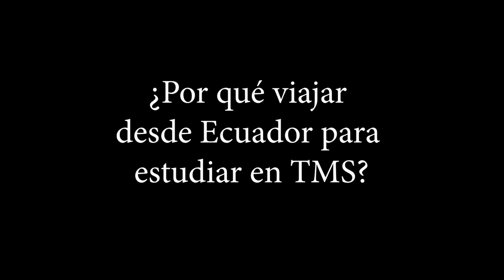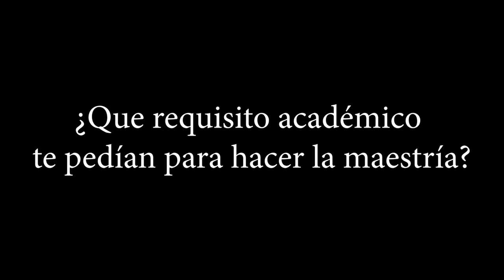Testimonio de José Alcívar, graduado de The Master's Seminary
José Alcívar, estudiante ecuatoriano, es uno de nuestros graduados de la Maestría en Divinidad en The Master's Seminary.